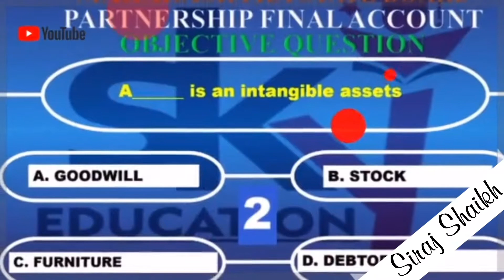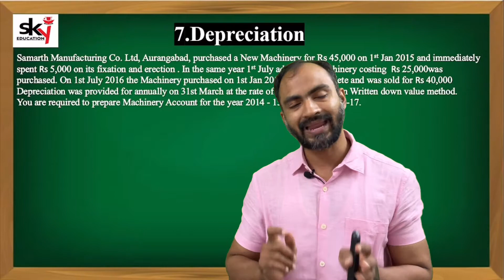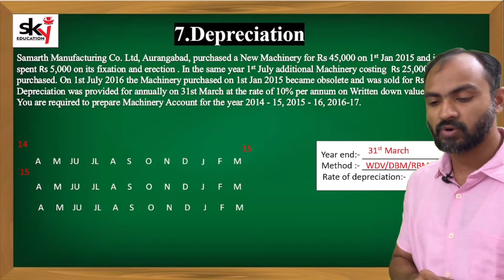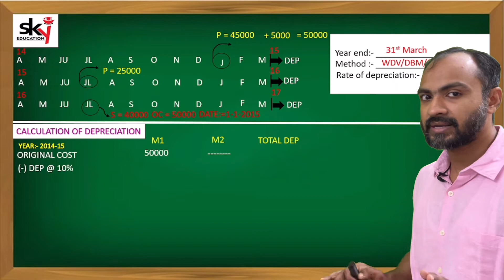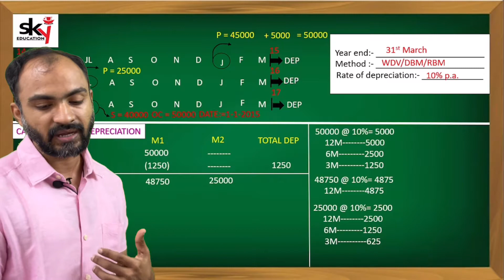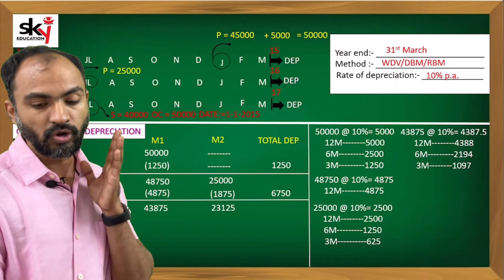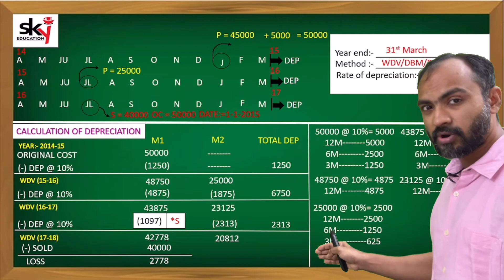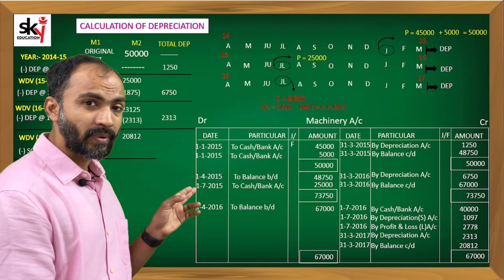#4 Fybms Depreciation |FYJC, Fybfm, Fybbi | mumbai university | siraj shaikh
In this video you are going to learn the basics of the chapter depreciation  & how to prepare assets accounts using WDV, DBM, RBM METHOD